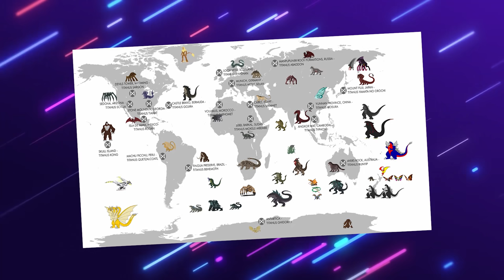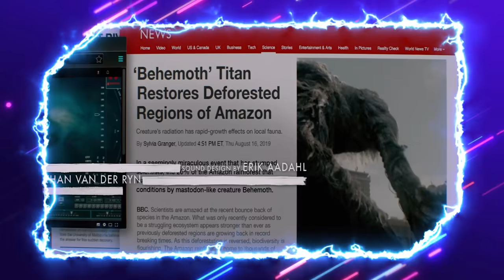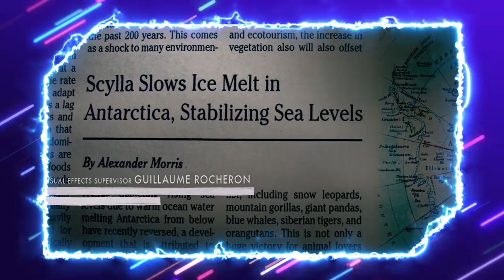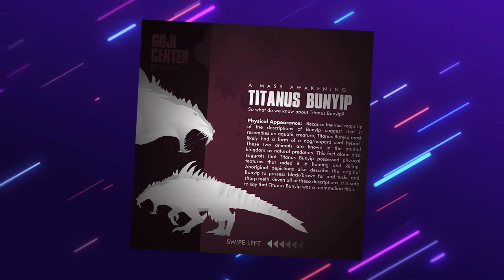GODZILLA vs KONG | TODOS OS 17 NOVOS TITÃS QUE PODEM APARECER NO MONSTROVERSO!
O monstroverso tem 17 novos titãs que podem aparecer em Godzilla vs Kong! Confira quais são todos esses monstros do monsterverse que podem ajudar o Godzilla na batalha contra o King Kong.
Alguns desses kaijus/titãs foram apresentados em Godzilla 2 Rei dos Monstros e estarão de volta participando da batalha dos monstros. Tem até TITÃ BRASILEIRO!

Sinopse: As lendas se enfrentam em "Godzilla vs. Kong", quando esses adversários míticos se encontram em uma espetacular batalha, na qual o destino do mundo entrará em jogo. Kong e seus protetores embarcam em uma jornada perigosa para encontrar seu verdadeiro lar. Com eles está Jia, uma jovem órfã que tem uma ligação única e forte com Kong. Mas eles não sabiam que estavam no caminho de um Godzilla enfurecido, que está deixando um rastro de destruição pelo planeta. Esse combate épico entre os dois titãs, instigado por forças ocultas, é apenas o começo do mistério que jaz no núcleo da Terra.

Dá 1UP aí!

0:00 Todos os monstros do monsterverse
2:27 1 - Shinomura
3:33 2 - Behemoth
4:45 3 - Leviathan
5:35 4 - Scylla
6:22 5 - Typhoon
6:54 6 - Methuselah
7:38 7 - Kraken
8:20 8 - Baphomet
8:45 9 - Mokele-Mbembe
9:08 10 - Abaddon
9:25 11 - Sekhmet
9:50 12 - Bunyip
10:14 13 - Quetzalcoatl
10:36 14 - Tiamat
11:08 15 - Sargon
11:46 16 - Yamata no Orochi